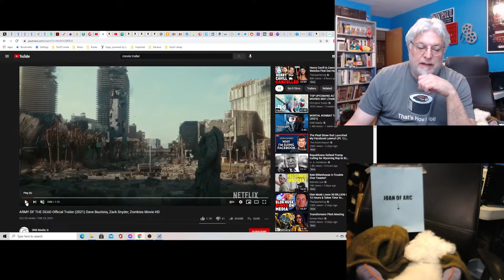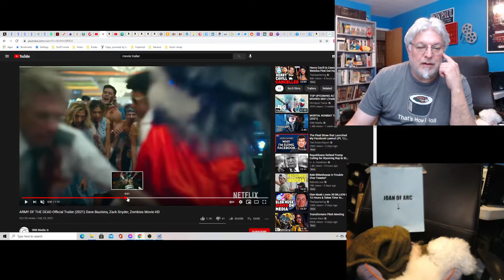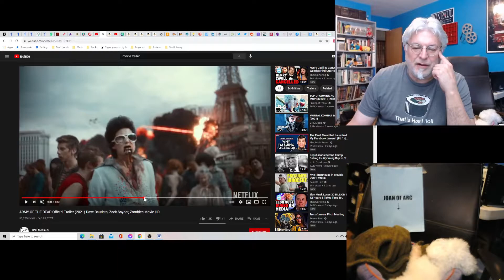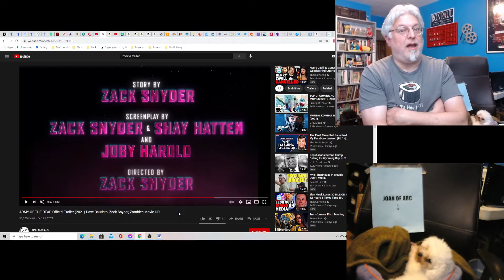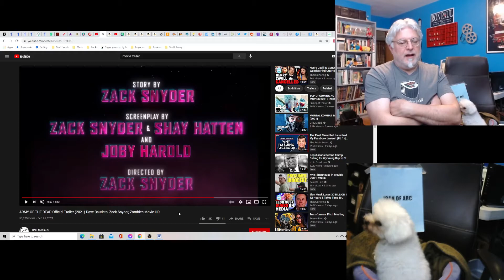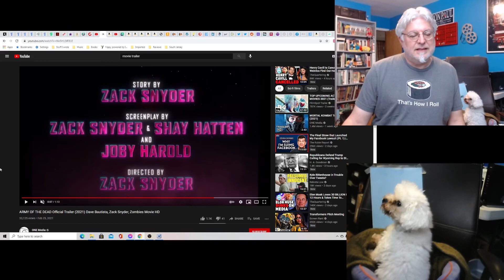A Screenwriter's Rant: Army of the Dead Trailer Reaction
Zack Snyder revisits zombies in this epic looking movie that might be a heist movie or might just look cool.